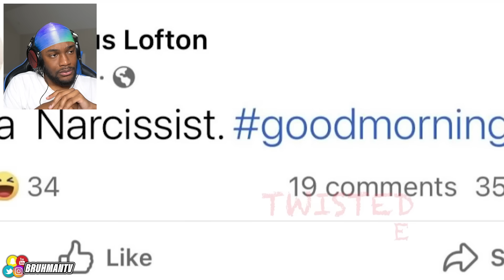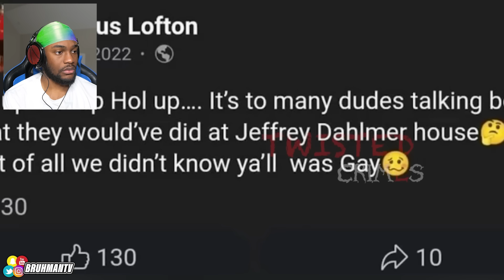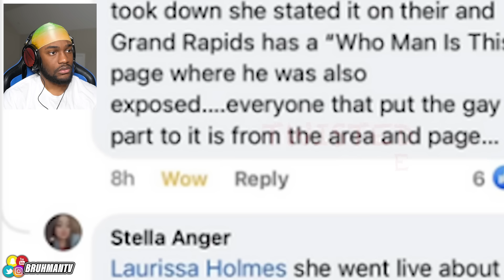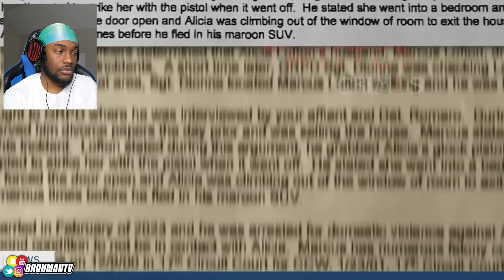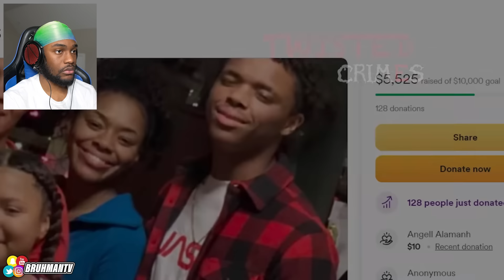R.I.P💔 Husband ASSASINATED Wife Because She Caught Him Sleeping With MEN..